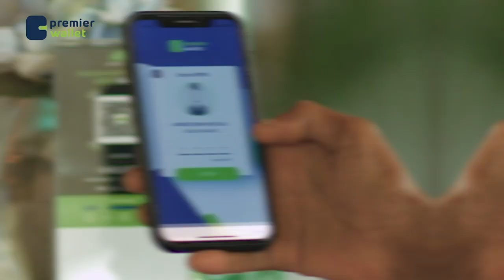Madaxweynaha Somaaliya oo dhigiisa Turkiga uga tacsiyeeyay weerarkii ka dhacay magaalada Ankara